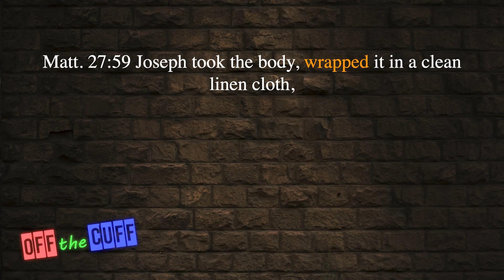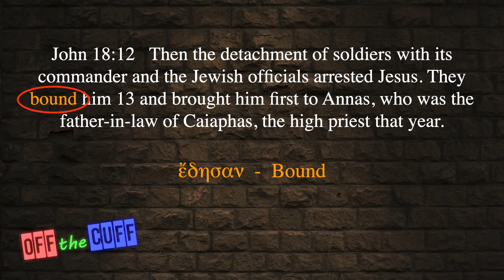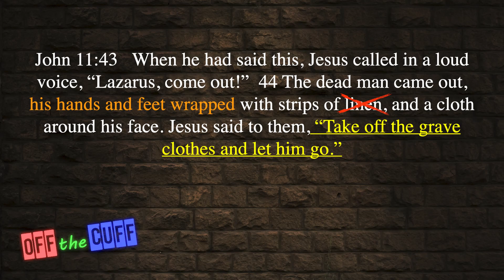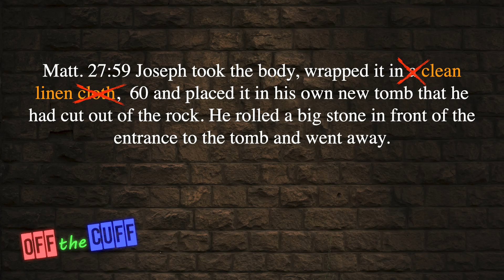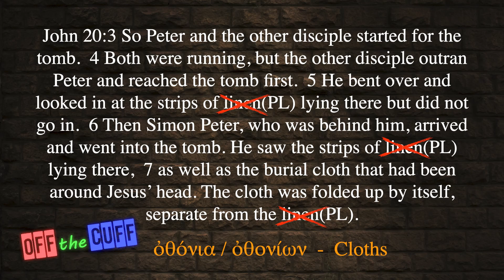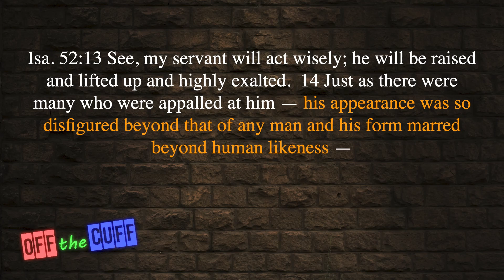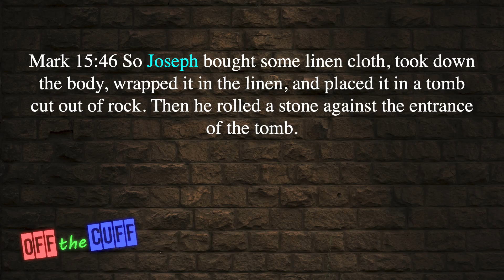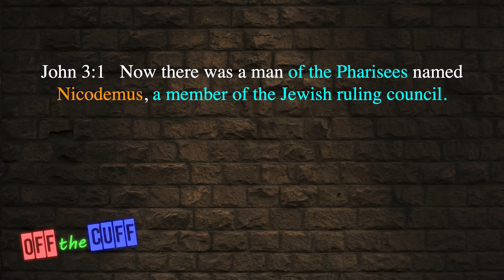Is the Shroud of Turin the burial Cloth of Yeshua?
Is the Shroud of Turin the burial cloth of Yeshua? Steve analyzes the evidence through a Biblical focus and comes to a conclusion. Watch this concise presentation to find out if the evidence is conclusive to you!